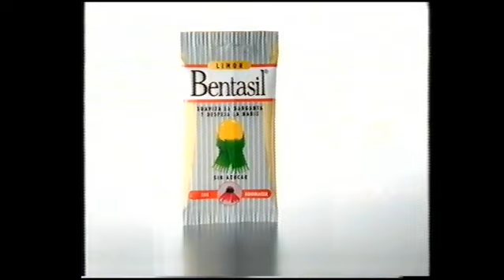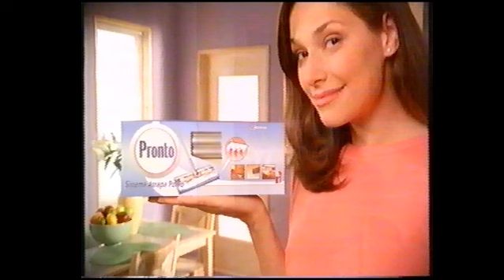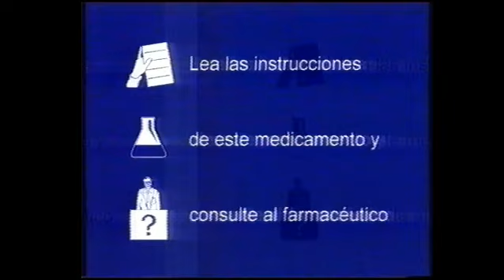Bloque publicitario 18-11-99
Incluye Amena